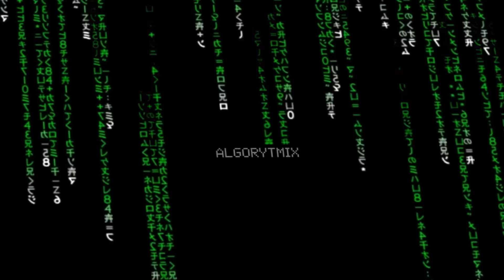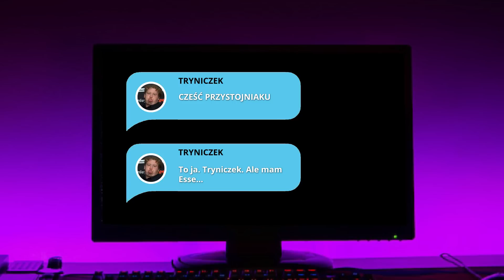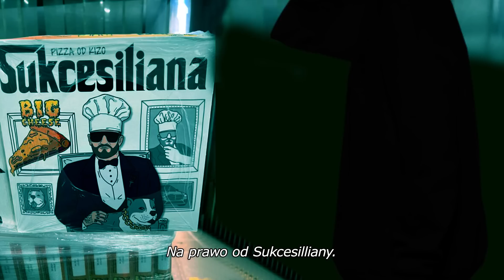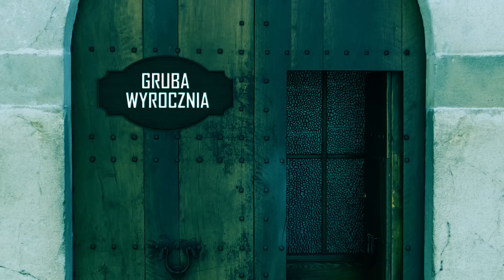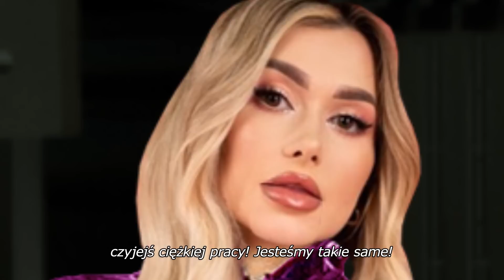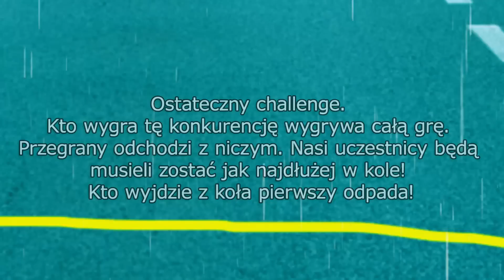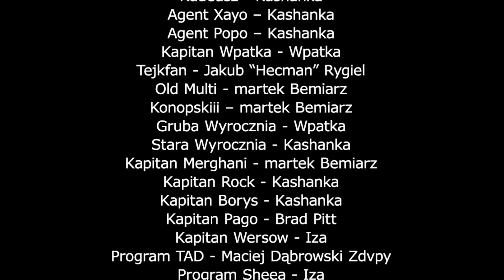MATRIX ale to Polska... (ALGORYTMIX)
MATRIX ale to Polska...
ALGORYTMIX... czyli przygody influencerów w świecie Matrixa... Czvjnik, Paris Platynow, Ludwiczek, Wpatka, Multi i Takefun.

0:00 - Część I - Przegraniec
12:23 - Część II - Xero
18:51 - Część III - Prosiaczek

Art. 29(1). Korzystanie z utworów na potrzeby parodii, pastiszu lub karykatury.
W myśl prawa, wolno korzystać z utworów na potrzeby parodii, pastiszu lub karykatury, w zakresie uzasadnionym prawami tych gatunków twórczości.